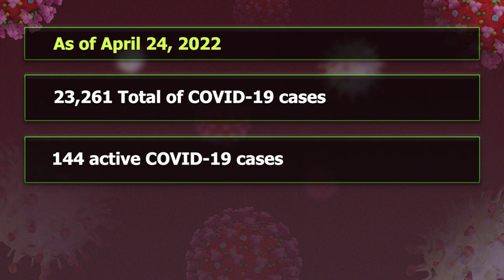Maintaining a Safe Educational Environment (Apr. 25, 2022)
The new school term commences this week. The Ministry of Education has worked closely with the Ministry of Health to ensure that all protocols are in place for the safe return of the students. Parents are reminded to work closely with the administration of the school to ensure compliance. Some of the measures include ensuring the students leave home with their masks, hand sanitizer and tissue. Also ensure that children showing signs and symptoms of respiratory illness are kept home and seek medical care at one of the Respiratory Clinics. Children in households with positive cases are also asked to remain at home in quarantine. Parents and teachers are advised to work closely with students to allay their fears and ensure a safe educational environment.
We need to ensure that as we remove restrictive measures and open up, that our proven public health protective measures are in place especially to protect the most vulnerable.